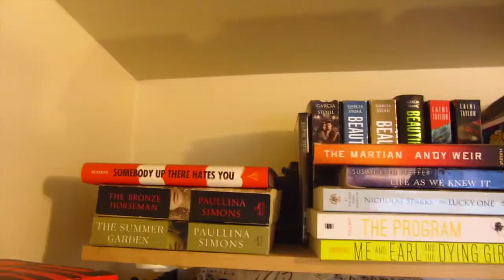Document Your Life | June 2016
My June:) July is my birthday month and I'm going to Universal Studios so there will probably be like 2 of these kinds of videos next month! Anticipate my Wizarding World video!!!=D =D =D I'm so excited!!!

All da social medias: (my IG is fab and my tweets are hysterical)